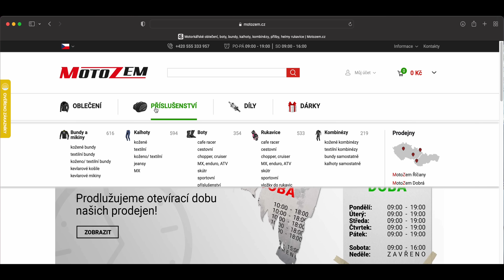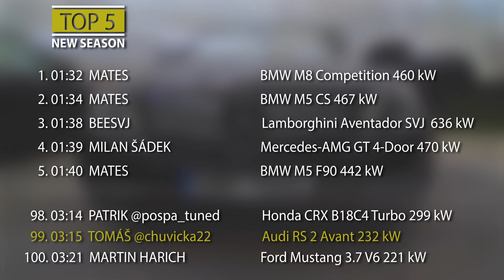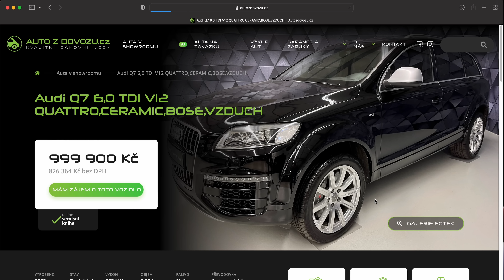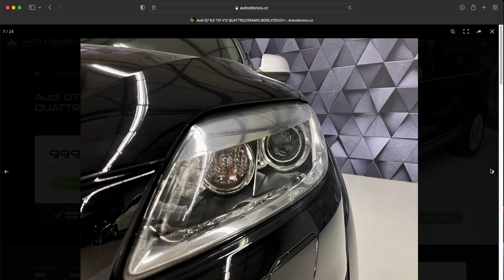4K | PRVNÍ SUPERKOMBÍK A ULTIMÁTNÍ SLEEPER | PORSCHE PŘEVLEČENÉ ZA AUDI? | AUDI RS2 AVANT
Toto auto stejně jako všechny ostatní od Tomáše a jeho Relegends jsou k dispozici na dotaz u

Děkujeme firmě MotoZem za spolupráci a doporučujeme navštívit jejich kamenné prodejny s obrovským výběrem - Praha Říčany, Frýdek-Místek Dobrá, Brno Modřice, nebo Senec na Slovensku

Kupuješ auto? Chceš ho prověřit a ušetřit 20% při využití carVertical.cz?

TwoFatGuys
PRODUCTION